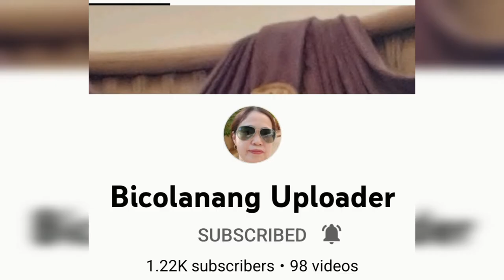Sunglasses collection bili ko sa Ukay ukay yarn / Pinoy sa New Zealand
Hi guys, Share ko lang sa inyo mga collections ko na shades nabili ko sa ukay ukay or op shop sa iba ibang lugar dito. Bago palang ako dito sa New Zealand nangongolekta na talaga ako taz pinapadala ko sa Pinas hehe. Swerte ko nga lagi ako jockpot puro branded nakukuha ko.